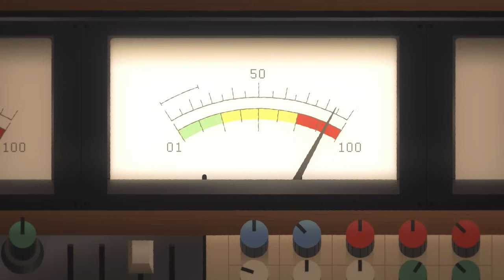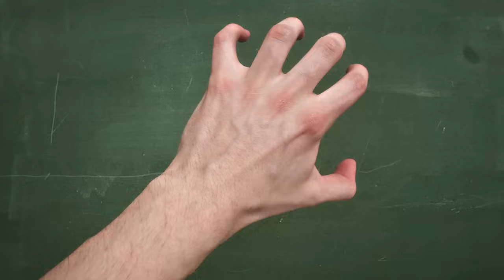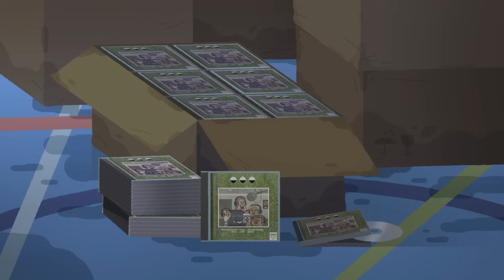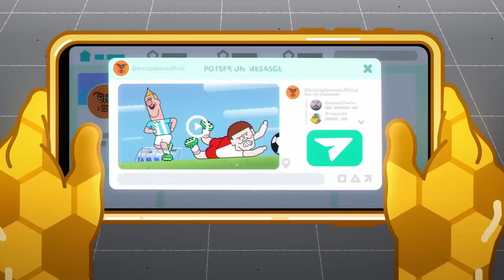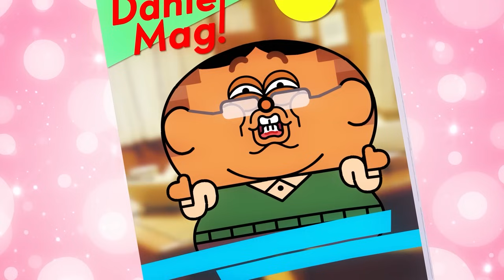Coach Me If You Can ⚽🏀 THE FAMOUS BALLON 🏀⚽ Full Episode in HD